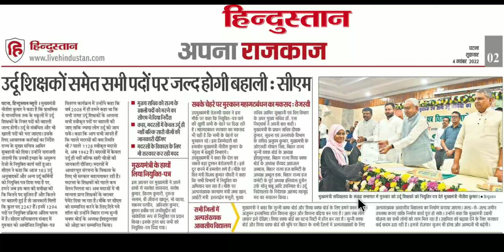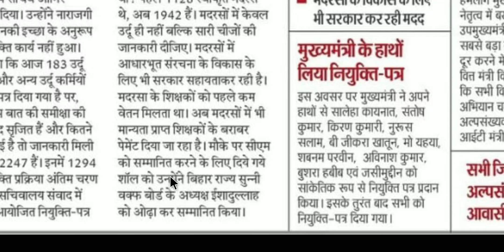उर्दू शिक्षकों समेत सभी पदों पर जल्द होगी बहाली सीएम श्री नीतीश कुमार, बिहार शिक्षक बहाली👇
और सबको शेयर भी जरुर करें

Shikshak Bahali
Bihar Primary Teachers
Bittu Advisor
बिहार शिक्षक

bittuadvisor
सातवाँ चरण
shikshak bahali
7th phase shikshak bahali
7th phase shikshak bahali
bihar shikshak bahali
7th phase news
7th phase notifications🔔
bittu advisor
94 हजार शिक्षक बहाली
शिक्षक बहाली
Bihar stet
7th phase notification update
7th phase niyojan update
7th phase
ctet new notification update
7th phase nayogen update
7th phase bahali update
seventh phase notification
7th phase notification bihar
7th phase teacher vacancy notification
bihar 7th phase notifications release
7th phase notification updates
7th phase vacency update,7th phase vacancy update
bihar teacher niyojan
7th phase notification
Bittu Advisor
bittu advisor
bittuadvisor
Target Ctet
TargetCtet
target ctet
targetctet
TARGET CTET
shikshak bahali
bihar shikshak
shikshak niyojan
bihar shikshak bahali 2021
7wan charan bihar shikshak bahali
teacher bahali